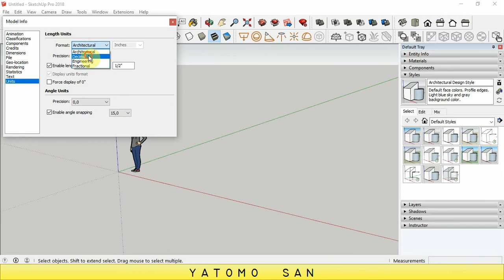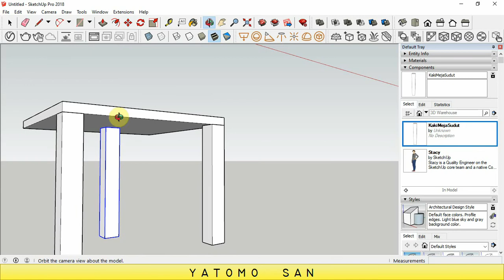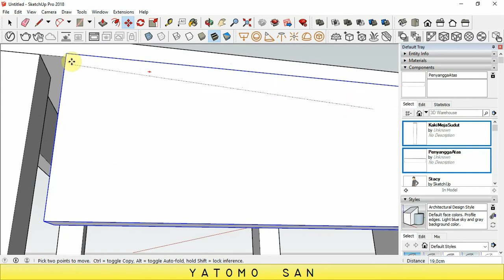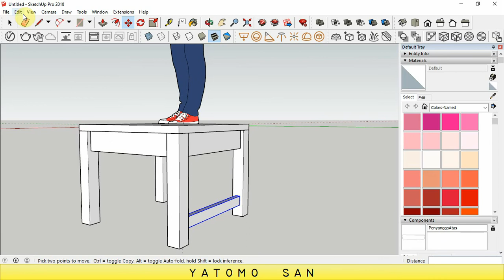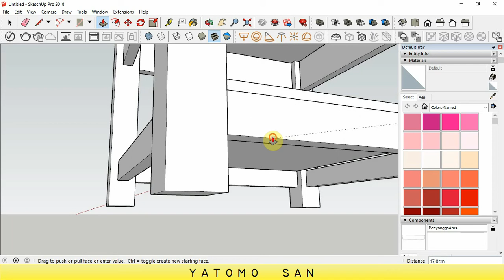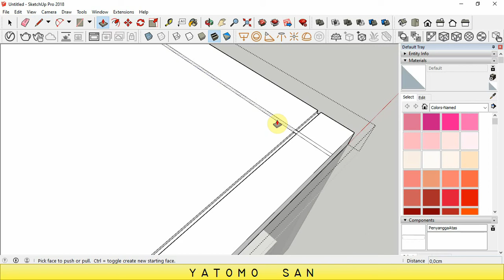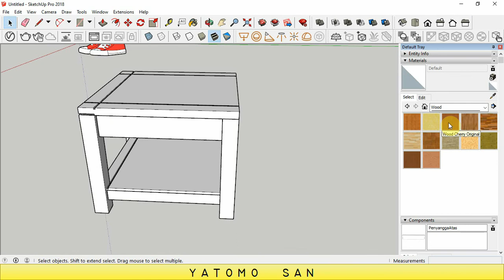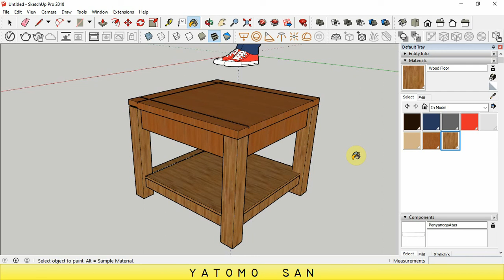Membuat MejaSudutVariasi dengan SketchUP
TENTANG VIDEO
Video seri latihan ini menjelaskan cara membuat Meja sudut variasi di SketchUP, dengan menggunakan perintah rectangle, push/pull, orbit, move, make group, make component, copy dll

Tonton terus video ini hingga selesai

Salam Sehat, Terimakasih

YATOMO SAN